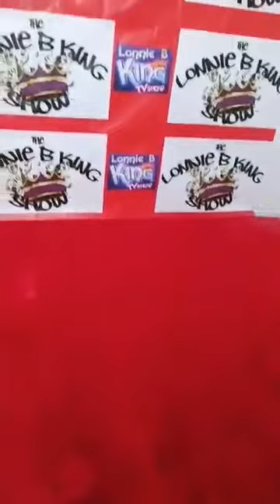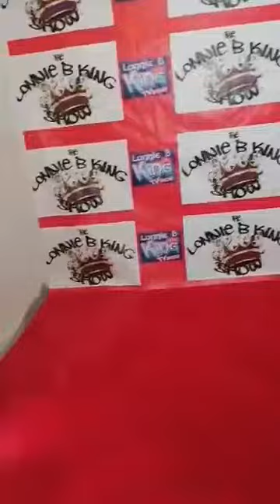LONNIE B KING UNITED MAFIA MUSIC DIRECTOR HTX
WELCOME TO UNITED MAFIA MUSIC DIRECTOR LONNIE B KING HTX